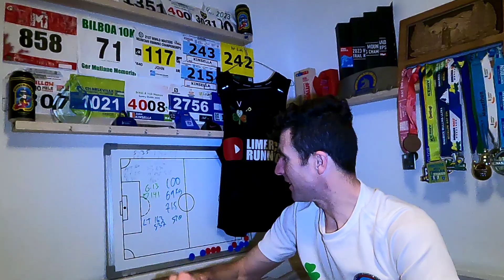Sub 2:30 training for TOKYO Marathon 2024. tokyomarathon sub2:30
Video 3. Hills, For me they are the foundation to all my training. Besides the mental and physiological benefits that you get from hill running, it also lets me test out how my body is. When I come away from a hill session feeling fine I know my body is going to handle the harder sessions on the road. It also makes running on the flat (Road) easier.

This weeks sessions were;
6x1 mile at LT off 120 sec float.
7.5 miles (42 minutes) at PB marathon pace.
155 minute (2:33) long run at easy to AT effort on hills, followed by 3x 85-100 second hill reps at Vo2 max effort. (3000+ feet elevation gain)